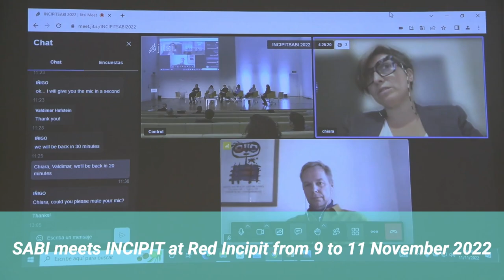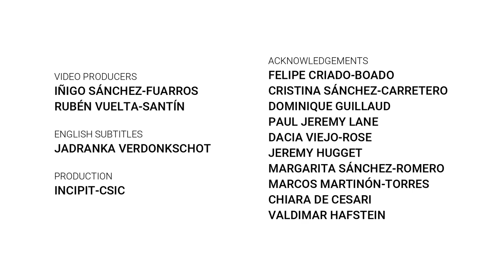Meeting the Scientific Advisory Board of INCIPIT-CSIC (SABI)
SABI meets INCIPIT at Red Incipit from 9 to 11 November 2022. The Institute of Heritage Sciences presented its research at Cidade da Cultura de Galicia, in Santiago de Compostela. SABI is composed of seven members of international reputation and outstanding relevance within the Incipit fields of research. Members of Incipit Scientific Advisory Board (SABI): Marcos Martinón-Torres (SABI chairperson, Professor of Archaeological Science, University of Cambridge), Margarita Sánchez-Romero (SABI co-chairperson, Departamento de Prehistoria y Arqueología de la Universidad de Granada), Dominique Guillaud (Institut de Recherche pour le Développement, IRD-France), Paul Jeremy Lane (Professor of the Deep History & Archaeology of Africa. University of Cambridge), Dacia Viejo-Rose (Cambridge Heritage Research Centre. University of Cambridge), Jeremy Hugget (School of Humanities (Archaeology), University of Glasgow), Chiara de Cesari (European Studies and Cultural Studies, University of Amsterdam), Valdimar Hafstein (Faculty of Sociology, Anthropology and Folkloristics, University of Iceland).

Video Producer: Iñigo Sánchez-Fuarros, Rubén Vuelta-Santín
English Subtitles: Jadranka Verdonkschot
Production: INCIPIT, CSIC